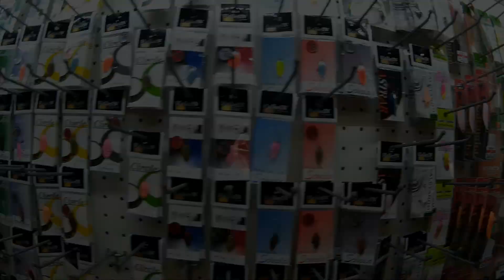T3 Area tour - parte quattro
Ecco a voi la quarta e ultima parte di questa serie. Anche qui protagoniste le esche di ROB Lure, spiegate direttamente dal suo creatore, un video sicuramente da non perdere. Grande attenzione anche sulle presentazioni a galla...curiosi? allora Buona visione.
Ora tocca solo a voi! ;)